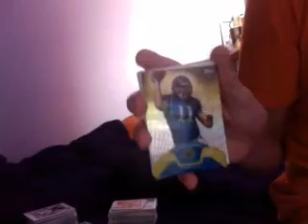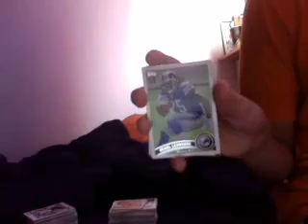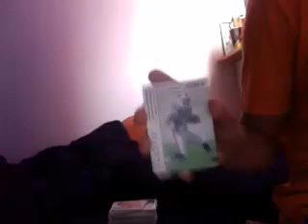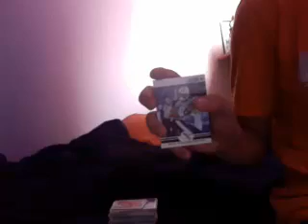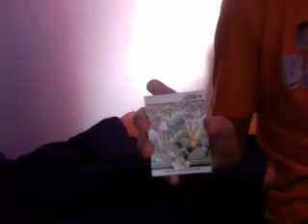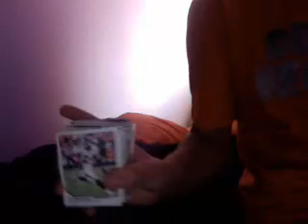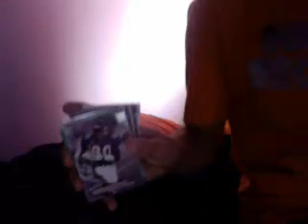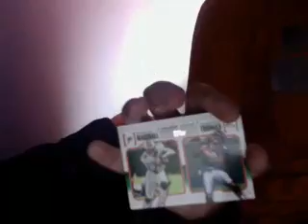My football card collection part2